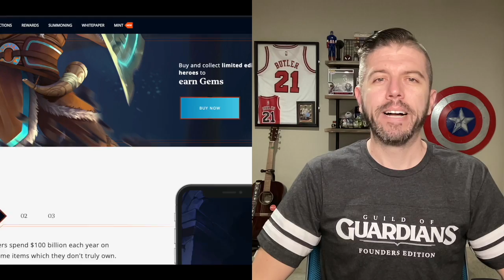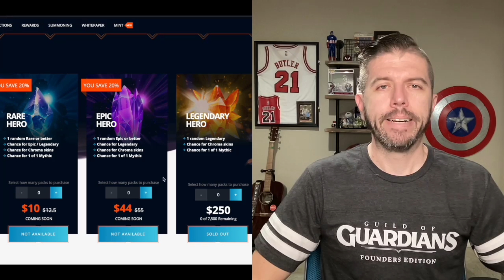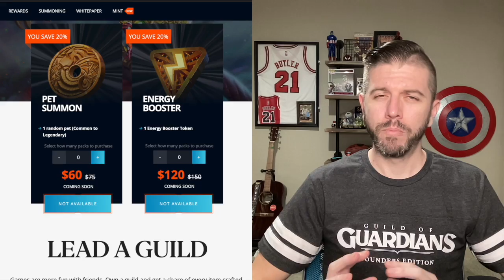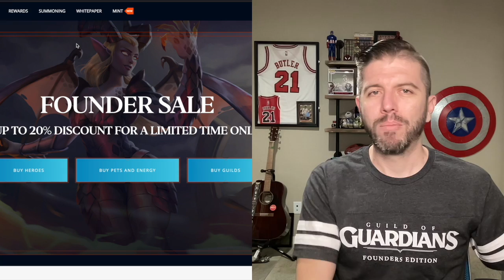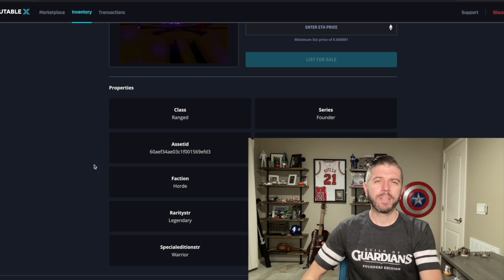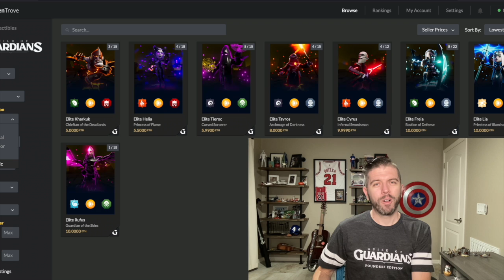Play to Earn with Guild of Guardians! - The Freeroll - NFT / Blockchain Gaming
00:00 - Intro to Guild of Guardians
01:45 - Why I'm excited for Guild of Guardians
03:23 - Play to Earn
05:25 - How to get involved

In this episode, I introduce an upcoming Play to Earn game I'm really excited about, Guild of Guardians. I give a high level overview of the game that's coming, highlight why I'm so excisted about this project, and discuss how you'll play to earn.

Do you want to get into Play to Earn gaming? Want to get into more projects without increasing your budget? Stop wasting your money on mobile games and start earning side income today!

The Freeroll Channel is focused on Play to Earn gaming and helping those new to the field learn more about NFT/Blockchain gaming. We're following my journey to turn my favorite new hobby into a full time income stream.

Today, we are earning income playing Zed Run, Cryptoblades, and Axie Infinity. We've made investments and profits on several projects that haven't launched their games yet.